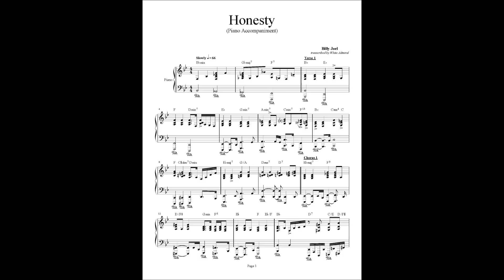Honesty - Billy Joel - (piano acc.)